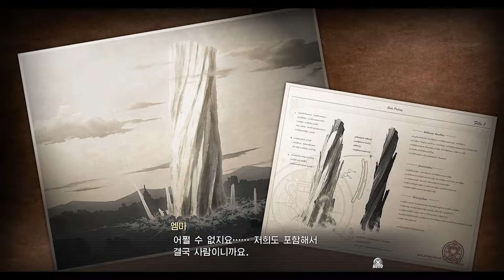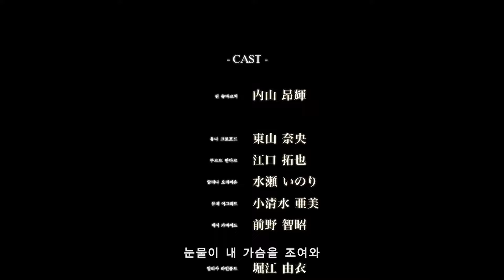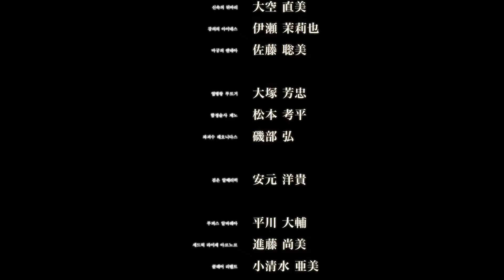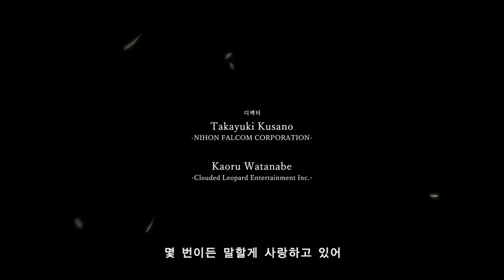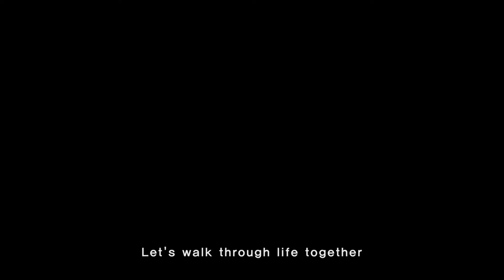종언에 맞서 싸워라 【섬의 궤적 4】 #47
강제 노말엔딩

재생목록